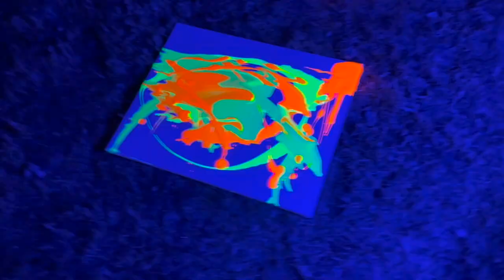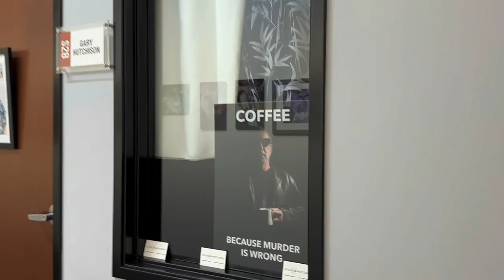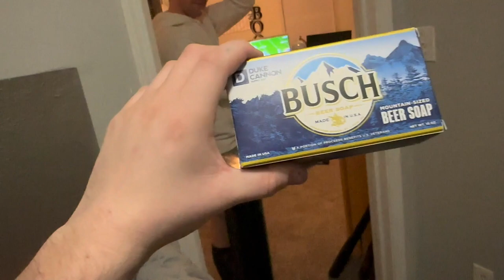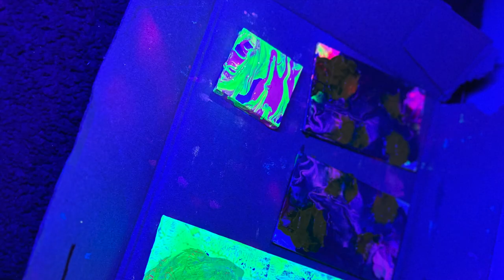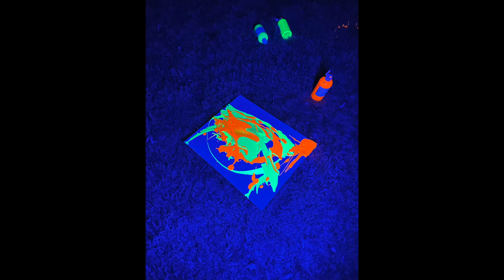VLOG: FREEZING COLD PAINT SESH, ART SHOW, AND STEAK BURRITOS!!!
Hope you enjoyed watching and I hope you are doing well!
God Bless
Creating Peace and Love
Rushed Antics